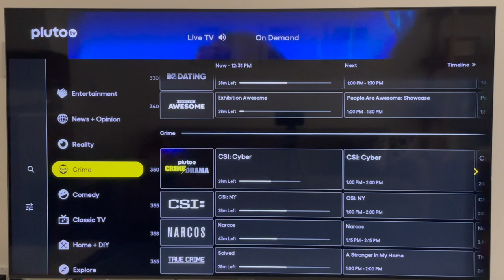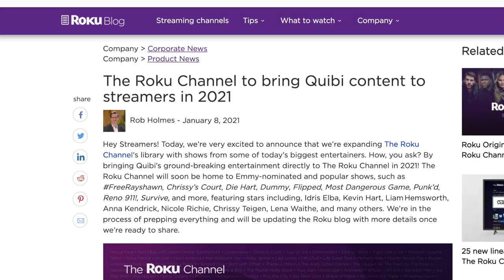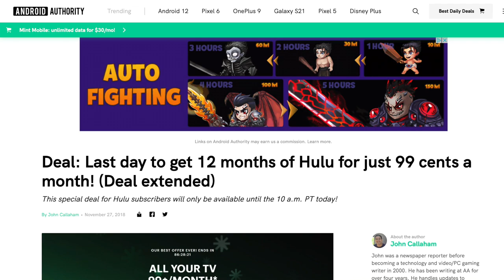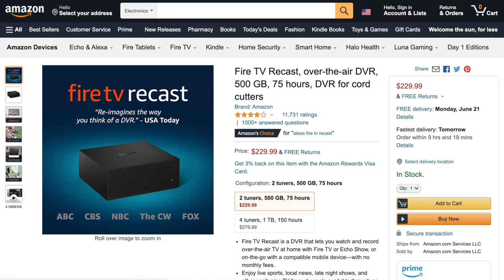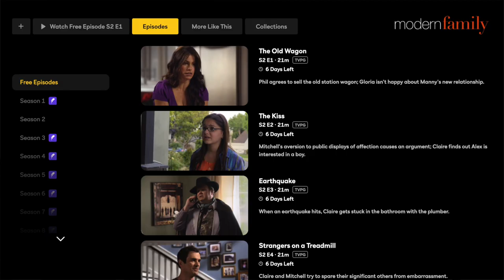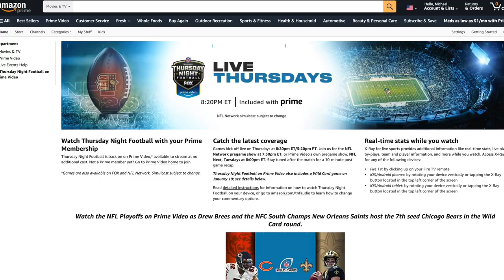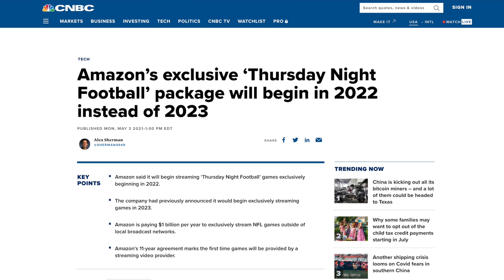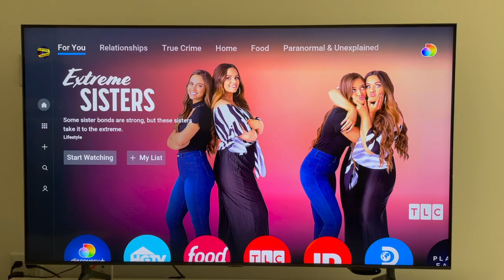Best Free & Cheap Streaming Services for Frugal Cord Cutters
If you cut the cord to save money, I’ve got a list of my favorite free and cheap streaming apps. This list includes a few services that I haven’t talked about on this channel until today. What's your favorite free or cheap streaming app?

QUICK LINKS:

0:00 Introduction
0:25 Pluto TV
2:39 More Free Options
3:25 Hulu
4:57 Peacock
6:25 Amazon Prime Video
7:53 Discovery Plus
9:15 Key Takeaway